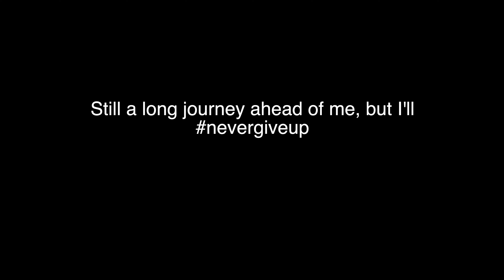My FIT MOMMY JOURNEY - Week Two with my Personal Trainer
My FIT MOMMY JOURNEY - Week Two with my Personal Trainer. Still a long ways to go, but I'm getting better every week =)

Thanks for visting our channel. This is where we post random family adventures for fun. This is a way for us to document our memories so that we can watch them for years to come =).